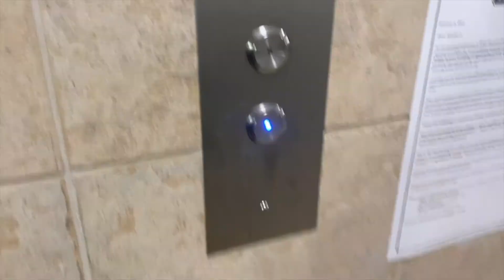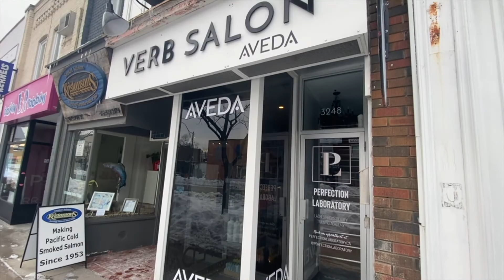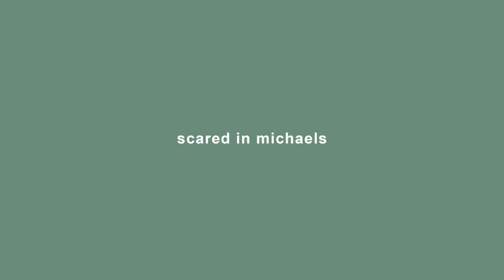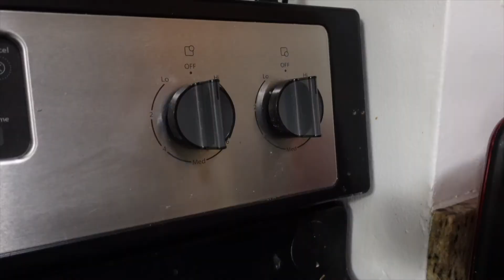I GOT A BALAYAGE *finally* + huge random haul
FINALLY get my hair dyed!! It's been 16 months and my hair really needed it (the cut included). This is a long vlog because we have SO MUCH to catch up on. I missed you guys!

If you read all of this comment a 🐶 emoji!